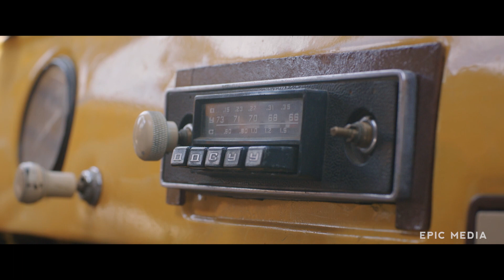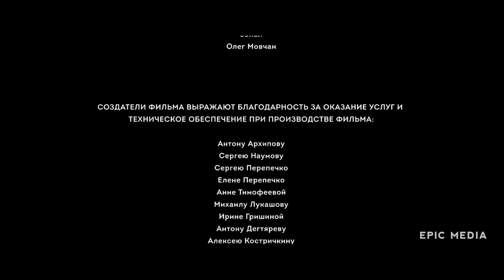СОВРЕМЕННАЯ ИСТОРИЯ ЛЮБВИ - Не свадебное путешествие - Русский фильм - Премьера HD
Это современная история о любви, рассказывающая о том, что у подлинного чувства не может быть ни законов, ни границ. Казалось бы, что может быть общего между главными героями картины, которые являются совершенными противоположностями друг друга? Он — молодой музыкант, она — своенравная дочь олигарха. Однако, к счастью, жизнь умеет поставить все с ног на голову, предоставляя возможность взглянуть на мир под другим углом.